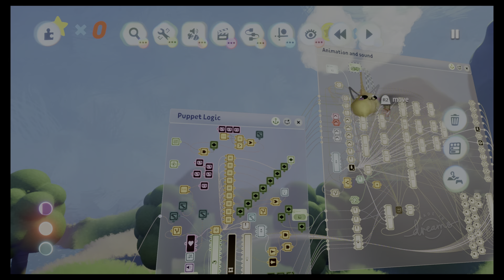Dreams PS5 Swimming Tutorial